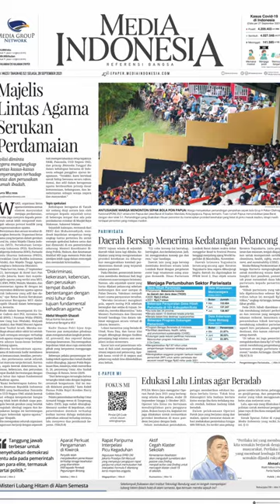Agama di Indonesia Membawa Misi Kemanusiaan, Keadilan, dan Perdamaian untuk Seluruh Umat Manusia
Wakil organisasi lintas agama meminta semua elemen masyarakat menjaga perdamaian. Mereka juga menyeru kepada pemerintah untuk lebih rensponsif mencegah adanya potensi konflik yang mengatasnamakan agama.
Permintaan dan seruan tersebut digaungkan kemarin. Organisasi lintas agama yang berperan dalam gerakan moral itu, yakni Majelis Ulama Indonesia (MUI), Persekutuan Gereja-Gereja Indonesia (PGI), Konferensi Waligereja Indonesia (KWI), Parisada Hindu Dharma Indonesia (PHDI), Perwakilan Umat Buddha Indonesia (Walubi), dan Majelis Tinggi Agama Khonghucu Indonesia (Matakin).

Bagaimana tanggapan masyarakat?